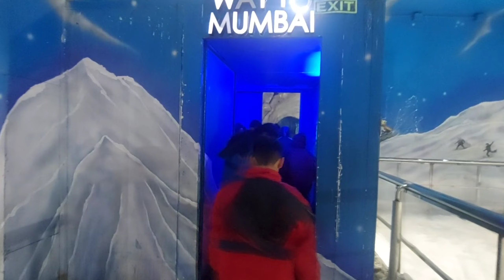5 वर्षाचं स्वप्न झालं पूर्ण||Snow world phoenix mall kurla ||A to Z information|| snow world mumbai